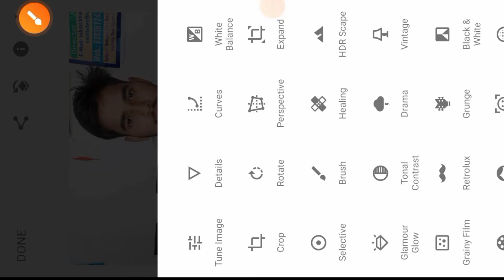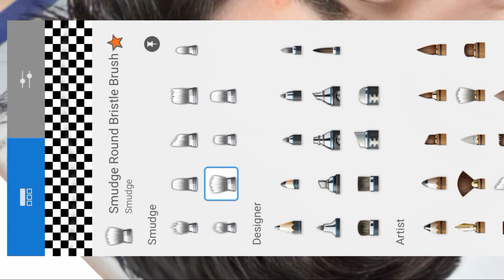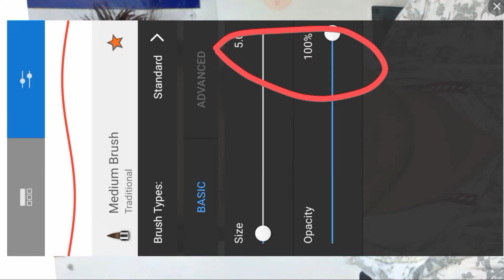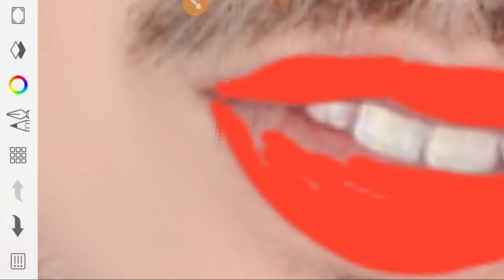HD face smooth kaise kare photo edit || Face ko gora kaise kare || Sketchbook Lightroom photo edit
Your Question 👇👇👇👇
autosketch editing
autosketch
autosketch tutorial
sketchbook editing
sketchbook photo editing
sketchbook
sketchbook tour
sketchbook editingface
sketchbook ideas
sketchbookface editing
sketchbook face
editing
autodesk sketchbook face editing gora
kaise kare
autodesk sketchbook file format not
Supported
settings
autodesk me
kaise kare
face ko smooth aur glow kaise kare
apne face ko smooth aur gora kaise
kare
face ko smooth aur gora kaise kare new
trick

White, face Kaise Karel step by step PicsArt editing I
how to make skin white l Clean facel Hide pimples
Make smart face I editing in Picsart I Picsart editing
tutoriall AI Tips Step By Step I Mobile Retouch
Editing Tutorial l best editing tutorial / New Stylish
Editing Clear face Straight Hair Style Stylish Look
IPicsArt Photo Manipulationl Face Smooth Photo
Editing Tutorial Step by Step In Hindi l How to Whiten
Dark to White Tutoriall PicsArt Slkin Retouching
Tutorial lAdvanced Tricks I How to make a Smart
Outdoor Photo in Picart in Urdu\ Hindi l How To
Face & Skin Smudge Glowing in Using Picsartl
PicsArt Photo Editing White Face l Background
Change Manipulation Editing I Picart Tutorial
How to Retouch Skin Flawlessly with Frequency

take Care 🥰🥰🥰🥰